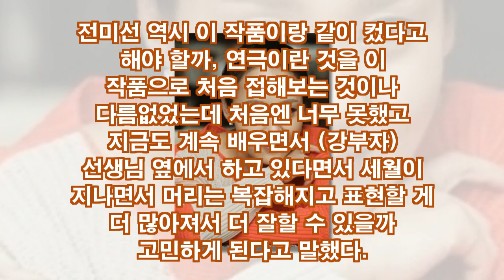강부자-전미선 "누구나 공감하는 엄마와 딸 이야기가 롱런 비결"